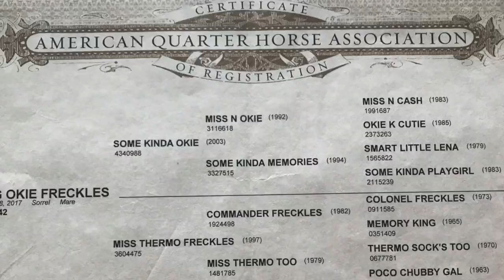LDG OKIE FRECKLES "Fanny" 2017 AQHA Sorrel Mare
Fanny is a super cute sorrel mare that is bred in the purple, and broke to ride. She stands 13.3 hands with a big hip, short back, and baby doll head. Fanny is riding extremely nice for a 2 yr old and is as gentle as they come. She is willing to learn and has a sweet personality. Fanny has nice lope departures, and is loping collected circles.  She is soft in the face and ribcage, really wants to stop, and is turning around correctly. Fanny has a lot of self carriage, and has a really cool way of hunting the ground. Fanny has had a great foundation and will make a very versatile horse. We have had the opportunity to own & ride this mare’s full brother as well as many siblings by Some Kinda Okie from Larry Grimes and loved every one of them. This young mare has quality to her, with a lot of shape and style. She is ready to go in whatever direction you choose. Good to saddle, bathe and clip.